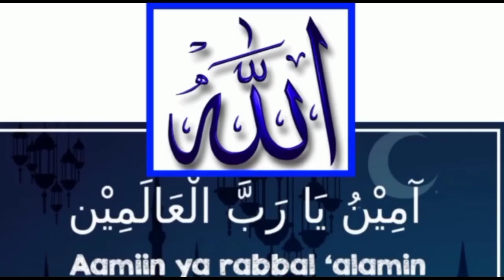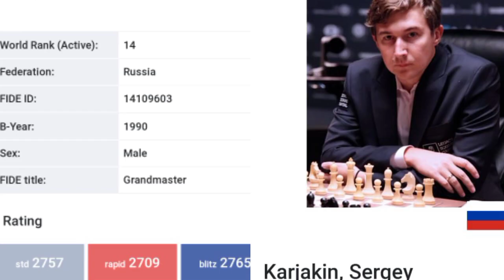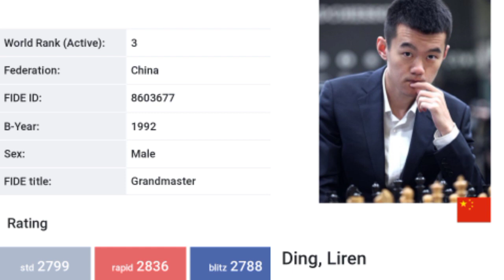TOP 3 PEMBUKAAN CATUR (GAMBIT RAJA) || Yang Sangat MEMATIKAN || Vassily Ivanchuk Vs GM Super Power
Pembukaan Catur Gambit Raja yang Sangat mematikan Vassily Ivanchuk Vs GM Super Power Anish Giri, Karjakin Sergey, Ding Liren banyak di pelajari pemain catur
umumnya yang bagus cepat dan tepat Mematikan lawan mainnya

PROBLEM CATUR
Atau
Permainan Catur

ini Gampang - Gampang Susah

Namun Bagi yang Pemula atau baru belajar mengenal Permainan Catur Sampai Keringat Dingin ga ketemu ketemu Jawaban langkah apa yang benar atau yang terbaik

Catur Kilat
Catur Cepat
Catur Klasik
Belajar Catur

Chess championship
Chess Game
Chess Online
Chess championship series
Chess Puzzle
Chess Problem
Chess School

 Link Kami

Jangan Lupa

Coment

Aaaamiiin 🙏